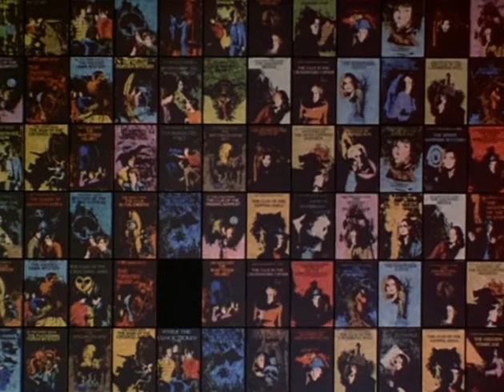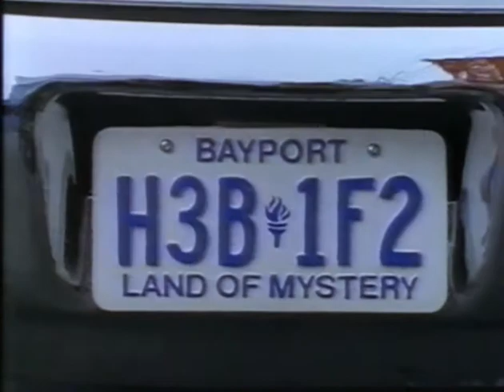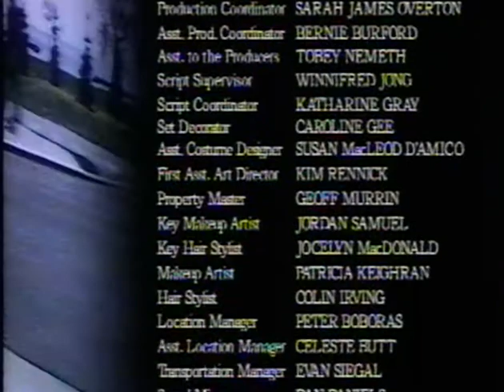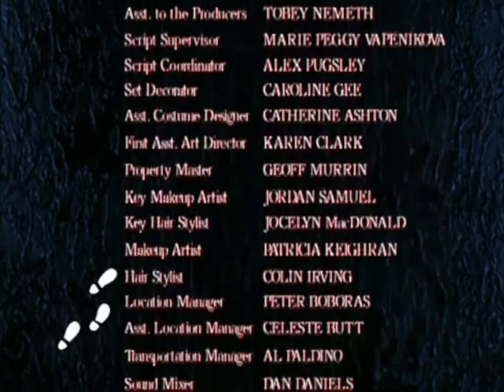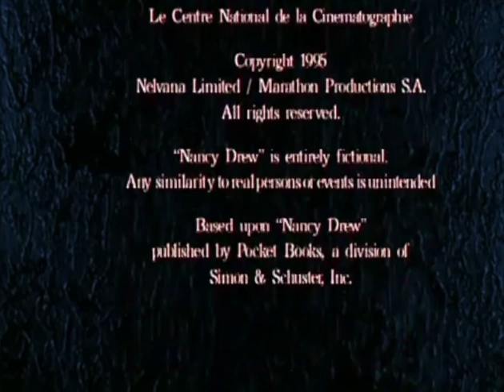Classic TV Themes: Hardy Boys Thru the Years (+ Bonus!)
The Hardy Boys first appeared on tv in 1956: 'The Mystery of the Applegate Treasure' was a serial that ran a chapter a day on the original 'Mickey Mouse Club'. The opening song was performed by Thor Ravenscroft, a singer with a deep, d-e-e-p voice. William Lava wrote the music. The 'gold dubloons and pieces of eight' song is one many of us never forgot.
0:00 Mickey Mouse Club: The Hardy Boys

Shaun Cassidy and Parker Stevenson were the Hardy Boys updated for the 1970s. For the first season they alternated with Nancy Drew; Nancy took a back seat in the second season with only a handful of episodes but several guest shots with the Hardys. In the third and final season the boys are hired as agents for the Department of Justice (it is fiction after all). The Glen Larson theme fit the premise although the hokey, jazzed up season three version was as ill-considered as the Hardys' new job description. All three seasons are represented here.
1:04 Opening titles, season one.
2:00 End credits, season one.
2:27 Opening titles, season two.
3:24 End credits, season two.
3:51 Opening titles, season three.
4:48 End credits, season three.

In the 90s 13 episodes of an even more updated version of the Hardys appeared. Colin Gray and Paul Popowich starred in the half-hour series co-produced by companies in the US, France, and Canada. Music is attributed to 'Pure West' but it's not surprising that somebody didn't want their real name associated with it. I did like that the Hardys' license plate read 'Bayport: Land of Mystery'.
5:19 Opening titles.
6:04 End credits.

BONUS: When the 90s Hardy Boys show was produced, so was a companion half hour with a miscast Tracy Ryan as Nancy Drew. Her theme is better than what the multi-national behemoth gave the Hardys, though that's not saying much. Be that as it may, it's your BONUS!
6:45 Opening titles.
7:30 End credits.

Enjoy this trip down Hardy Boys memory lane.